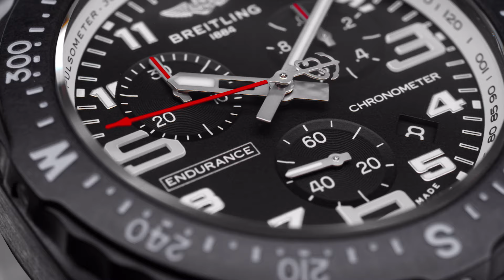Breitling Triathlon Squad Pamerkan Jam Tangan Endurance Pro Terbaru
Empat atlet profesional triathlon memakai Breitling Endurance Pro terbaru untuk menyelesaikan setiap tantangan dan workout terberat sekalipun.

Nantikan segera koleksi jam tangan ini di butik Breitling Plaza Senayan, Jakarta dan butik The Time Place serta INtime di kota Anda.